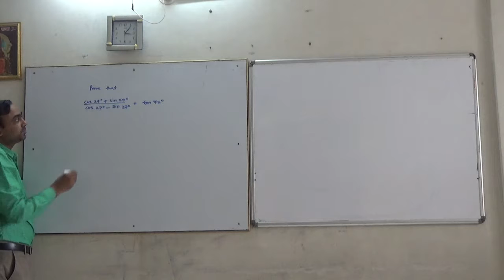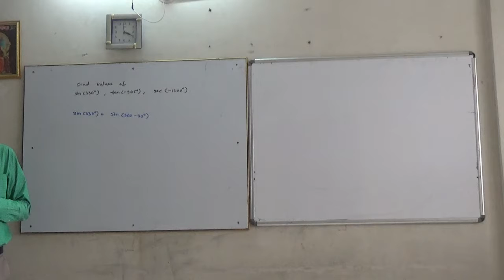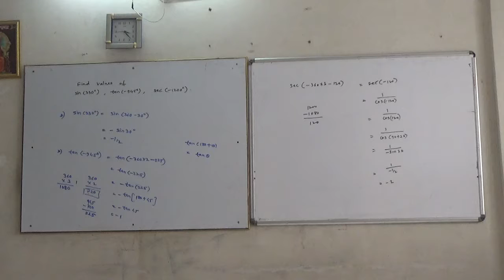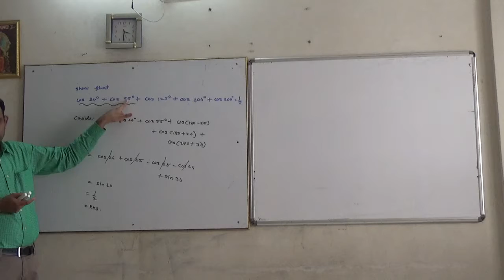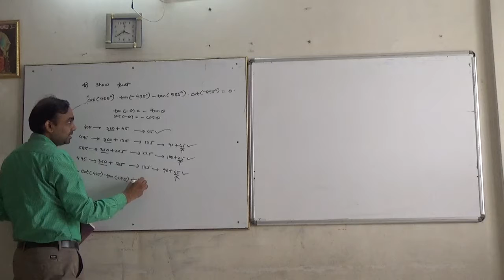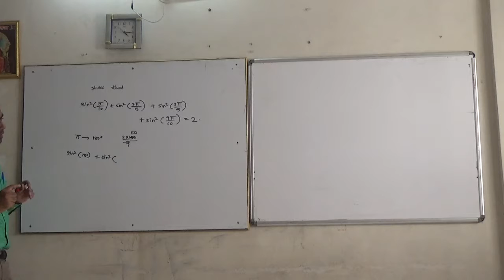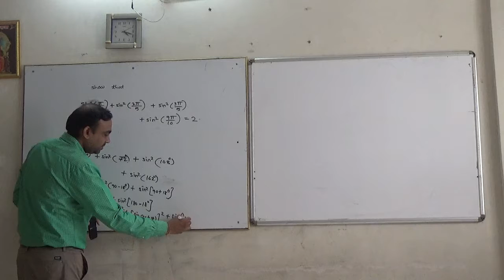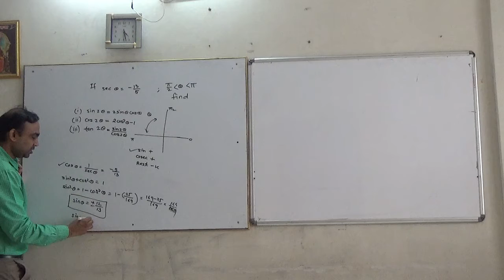Trigonometry_Lesson9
Problems like trigonometric ratios of odd angles,
 Problems on tan(A+B),Problems on  sin(A+B),
If one ratio is given find other ratios etc.